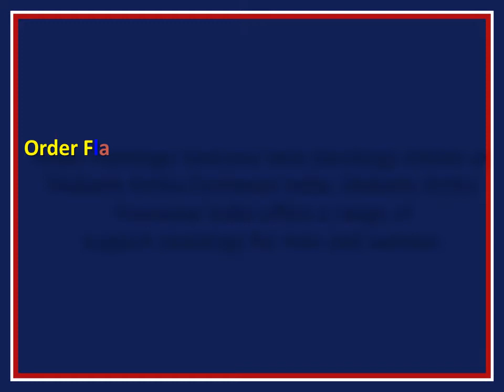Flamingo Varicose Vein Stockings for Sale,Flamingo VaricoseVein Stockings-DiabeticOrthoFootwearIndia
Order Flamingo Varicose Vein Stockings Online at Diabetic Ortho Footwear India. Diabetic Ortho Footwear India offers a range of support stockings for men and women.